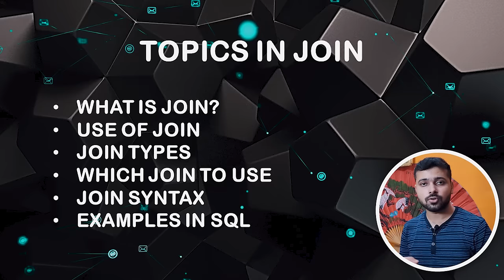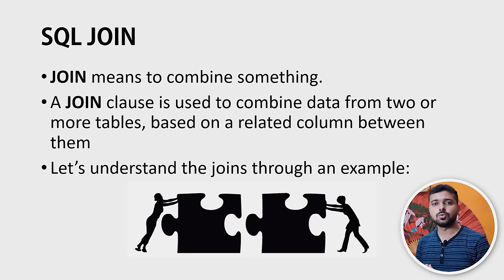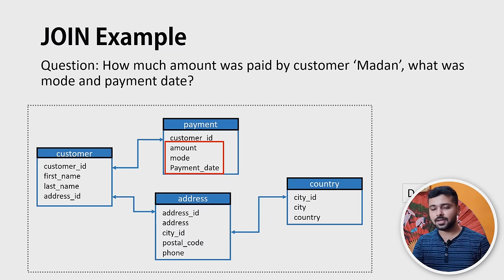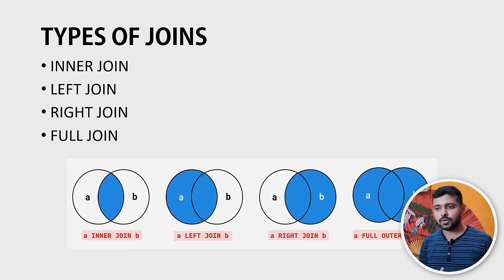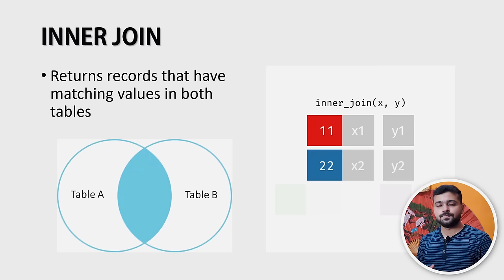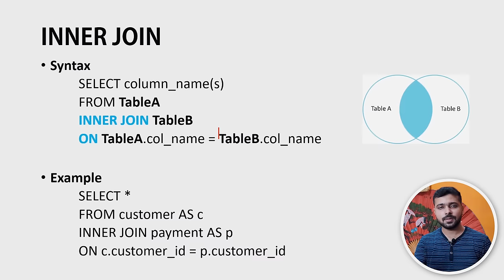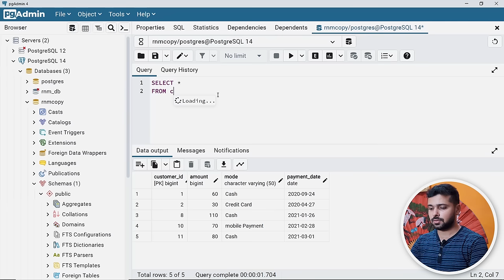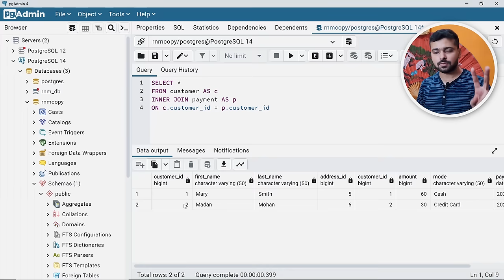Complete SQL JOINS For Beginners | SQL JOIN Queries with Examples | SQL Tutorial in Hindi 11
Timestamps:
00:00 Intro
00:27 Content- Topics
00:41 What is JOINs In SQL?
01:27 JOIN Explanation with Example
03:30 JOIN Types
04:02 INNER JOIN
05:55 INNER JOIN Syntax
07:12 INNER JOIN Example
11:18 LEFT JOIN
12:47 LEFT JOIN Syntax
13:49 LEFT JOIN Example
15:09 RIGHT JOIN
16:19 RIGHT JOIN Syntax
16:43 RIGHT JOIN Example
17:20 FULL OUTER JOIN
18:21 FULL OUTER JOIN Syntax
18:49 FULL OUTER JOIN Example
19:46 Outro

Target keywords: sql joins, sql joins with examples, join types in sql, inner join, left join, right join, full outer join, join examples, sql joins for beginners

How To Import Excel File (CSV) to SQL | Import Data From File | SQL Tutorial in Hindi 6

If this is the first ever video you're watching allow me to introduce myself, Hey I'm Rishabh Mishra and currently working as Senior Data Analyst at Bangalore. On this channel I like to guide and help my juniors and data science aspirants regarding Data Science jobs and useful tips for college students.
Have a great day buddy!